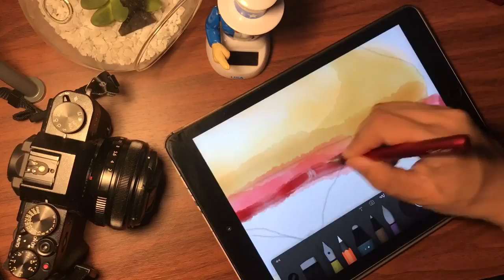How to Draw a Cheeseburger : Paper by 53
How to draw a Cheeseburger 🍔

Send in your requests in the comment box below 👌🏻